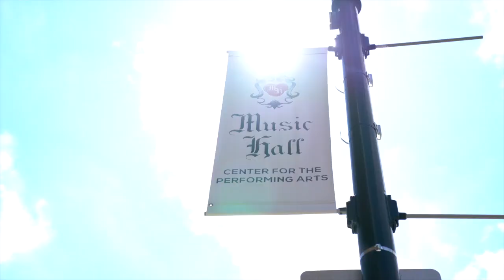LETUSWORSHIP - Sean Feucht - Detroit, MI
LETUWORSHIP - Sean Feucht - Detroit, MI